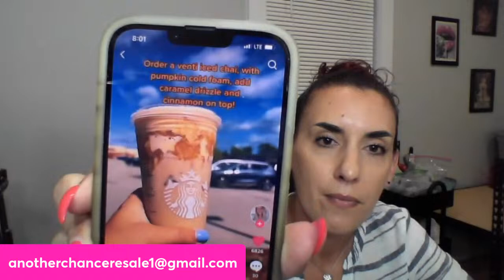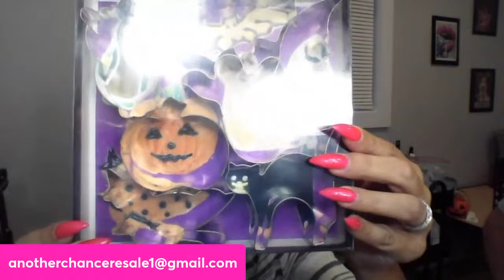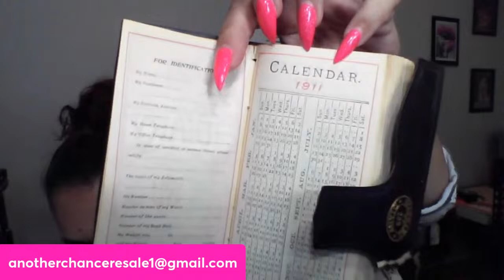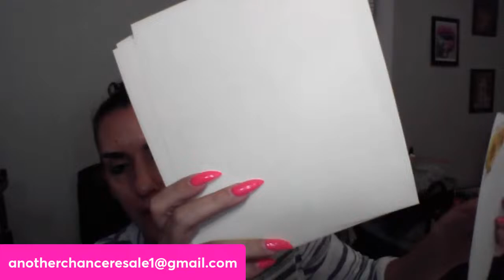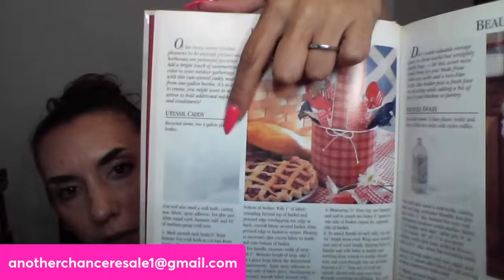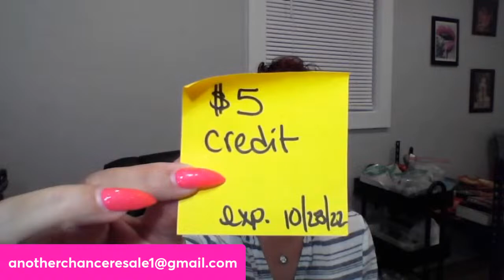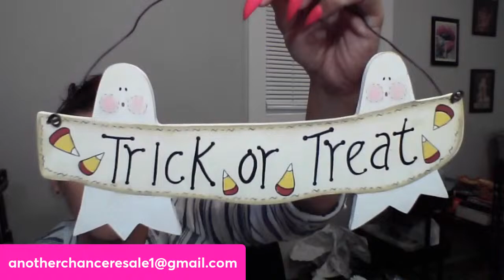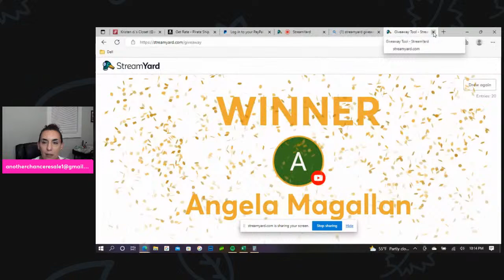LIVE Variety Sale! Fall & Halloween, hard goods & jewelry! 9/28 @ 7pm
Right here on my channel!  Fall and Halloween items, modern and vintage hard goods, crystals and jewelry!
We are going to have SO much fun!!!

Please complete this form if you are a new bidder.  Bids will not be accepted if I do not have your billing information.  Thanks!

Shipping prices are not included and will be based on your location and the weight of your items.
Payment is due within 48 hours or invoice will be cancelled and items forfeited.